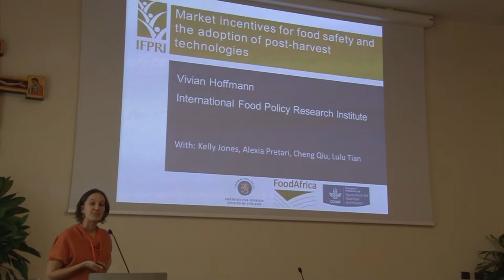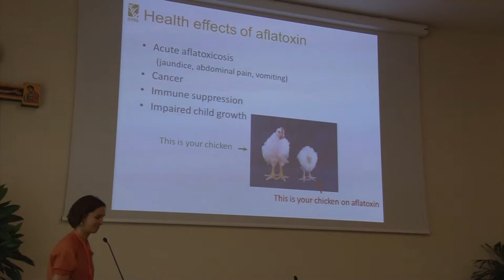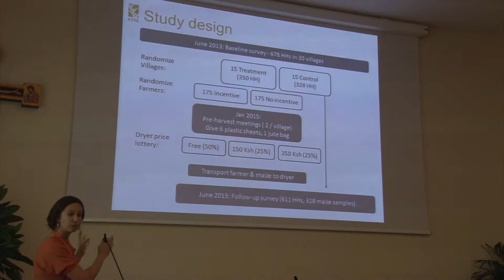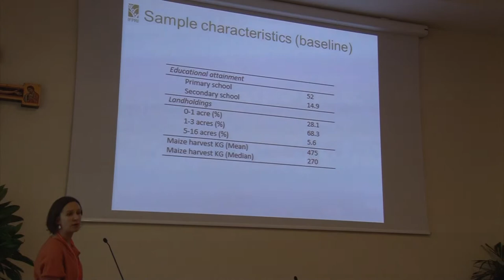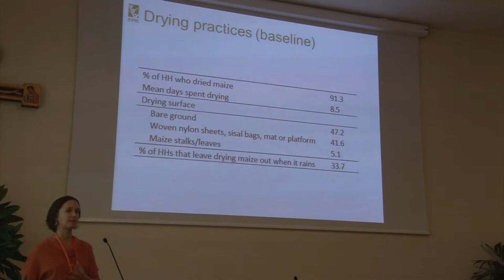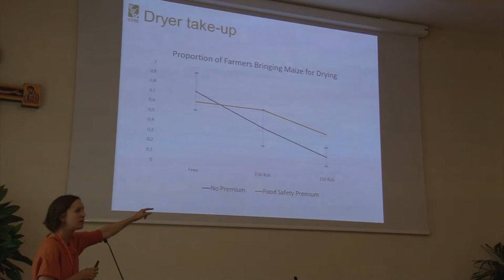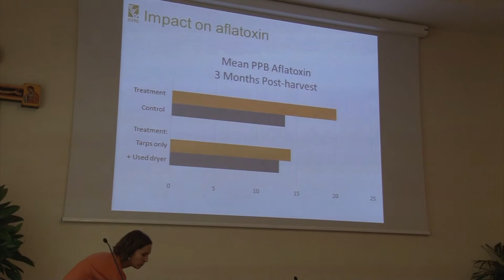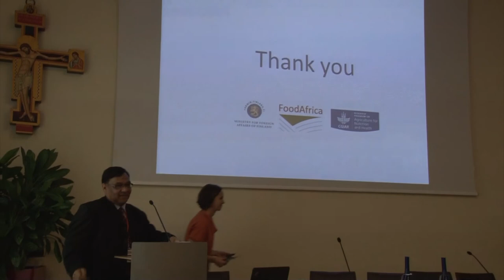Session F 6 Hoffmann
Session F - Intervention Strategies for PHL Mitigation
Speakers include Ranajit Bandyopadhyay (International Institute of Tropical Agriculture, Nigeria), Kent Rausch (University of Illinois at Urbana-Champaign), Laura Brenes Peralta (Tecnologico de Costa Rica, Costa Rica), Carl Bern (Iowa State University), Philippe Villers (GrainPro, USA), and Vivian Hoffmann (IFPRI, USA).